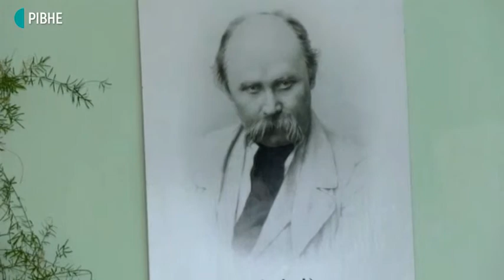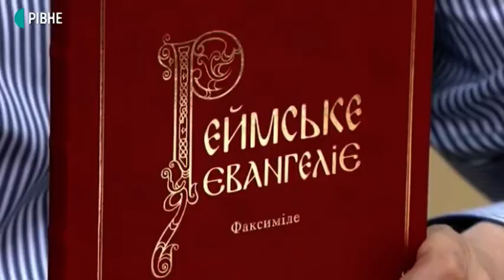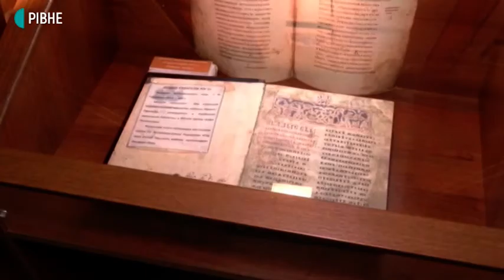12.03.2020. Новини. Ранковий випуск